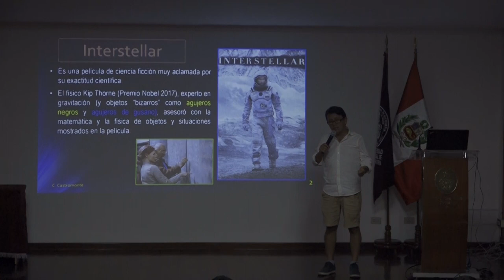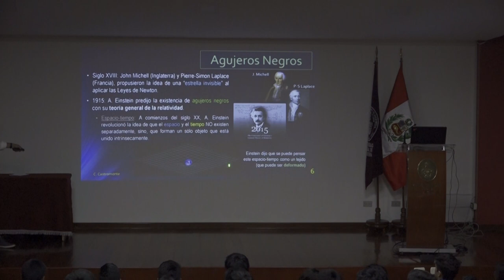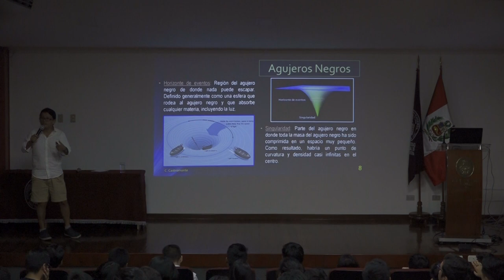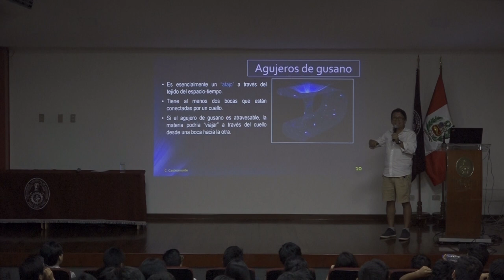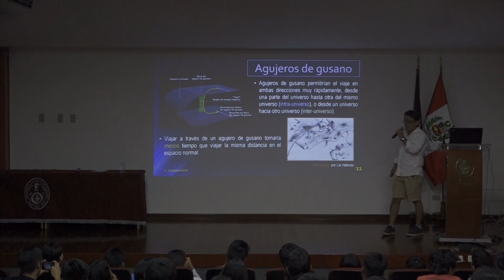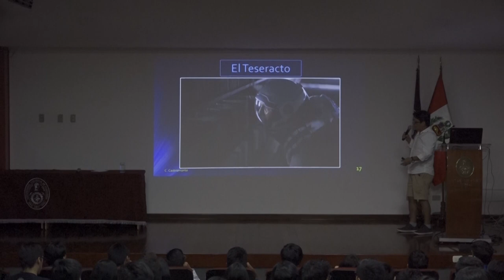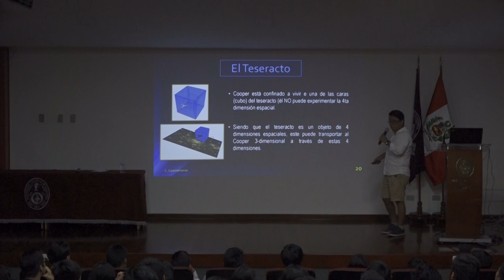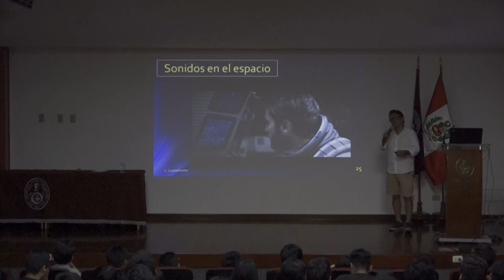Análisis del film Interstellar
Análisis del film Interstellar a cargo del Dr. César Castromonte Flores. Experto en el Área de Física de Partículas de Altas Energias